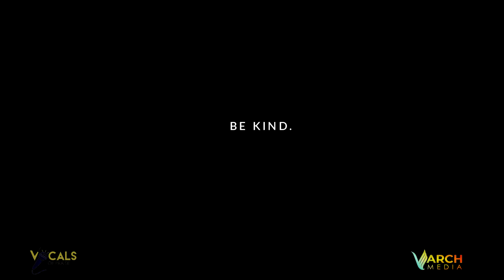Siri Ya Amani | Vocals Of Praise | Official Video | Varch Media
In times like this, should you choose to be anything, be KIND.
As a nation and continent, we have witnessed adverse post-election aftermaths leaving families in peril.
Siri ya Amani, a song composed by Oluh Saye, Performed by The Vocals Of Praise Africa, Produced by Cherub Conceptz, Visualized by Varch Media and Directed by Sheikh Sheriff is a timely reminder to us to prioritize our national unity, peace and brotherhood as we near the elections.
Smile, God loves you.